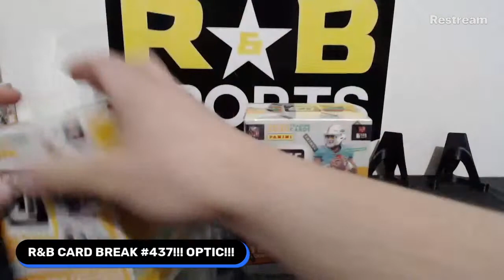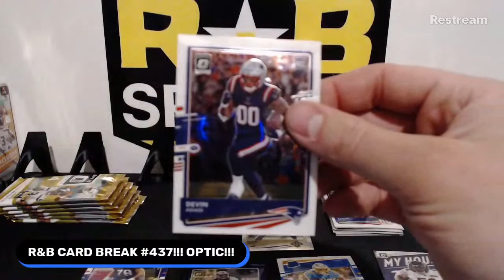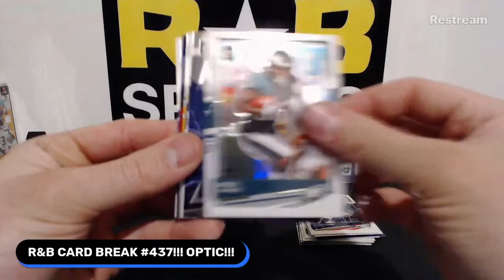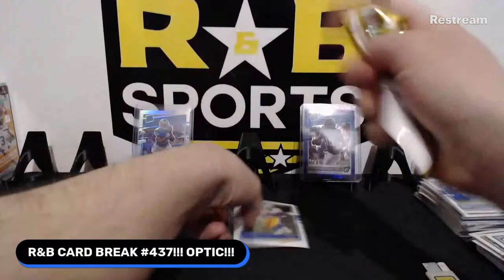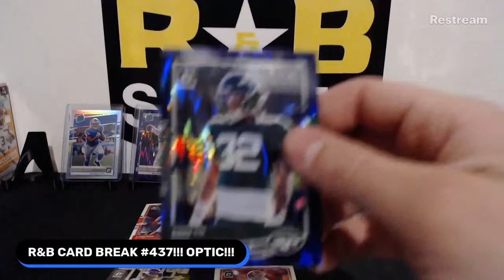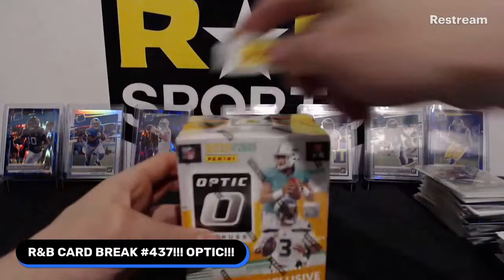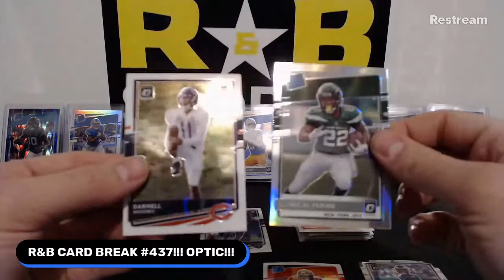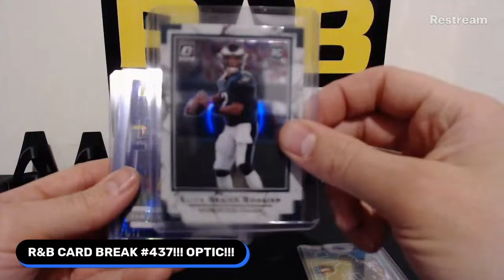R&B CARD BREAK #437!!! OPTIC!!!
2020 PANINI DONRUSS OPTIC BLASTERS!